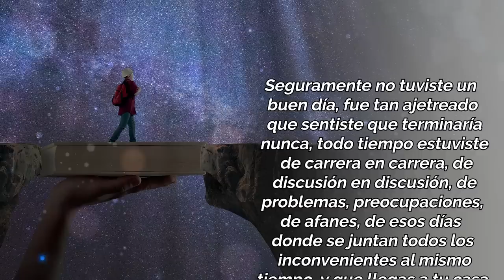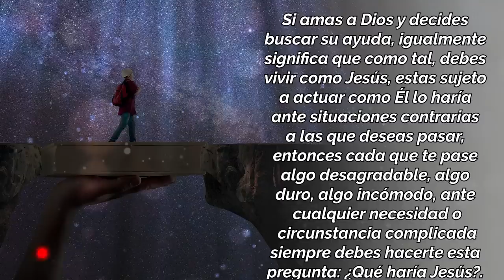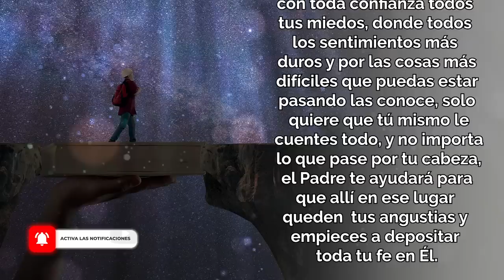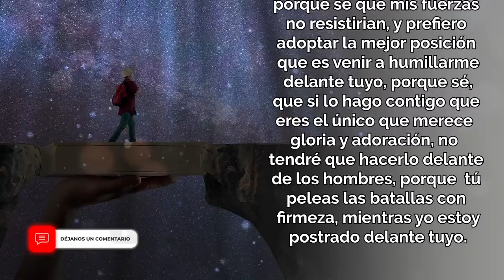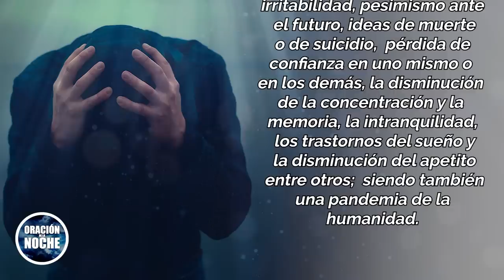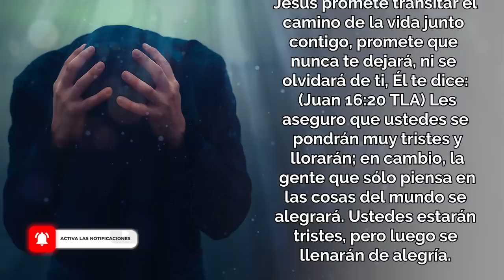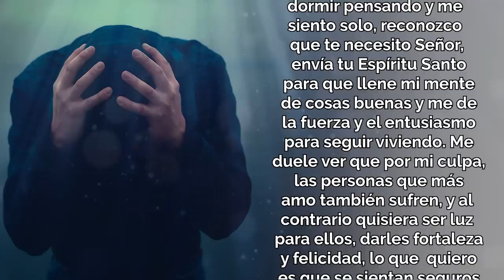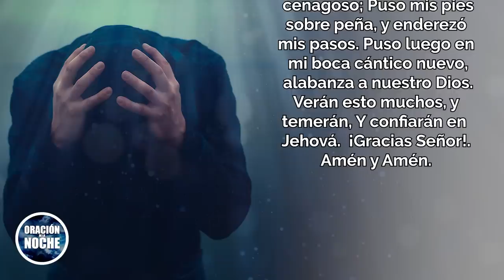ORACIÓN DE LA NOCHE 🌜Oración para DORMIR BIEN y CONCILIAR el SUEÑO ☪ ORACIÓN de la NOCHE 🌜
🤩 PARTICIPA EN EL SORTEO DEL DÍA DE LAS MADRES 🤩
👇"LLENANDO EL SIGUIENTE FORMULARIO" 👇